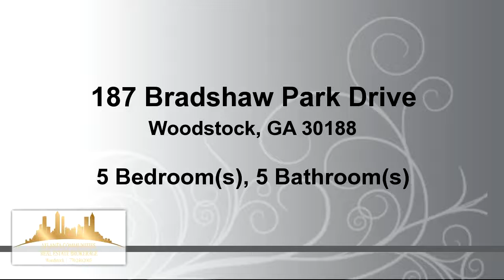Residential for sale - 187 Bradshaw Park Drive, Woodstock, GA 30188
Relax on the rocking front porch. Enter to 2 story foyer & hardwoods. U can entertain lrg groups w the lrg dining & open floor plan. Kitchen boasts double ovens gas cooktop, tile backsplash, breakfast bar, walk-in pantry & breakfast area. Family rm has lots of windows & gas fireplace. Dont forget full bath, guest rm & living room on main. Upstairs hosts lrg master suite. Master bath has double vanities, garden tub, sep shower & lrg closet.  3 addl bedrms, 2 full baths & laundry room. Bsmt has family rm, full bath, media rm, wine tasting area w fireplace & workshop.

Bedrooms: 5
Bathrooms: 5 Bathrooms
Square Feet: 4333
Price: $350,000